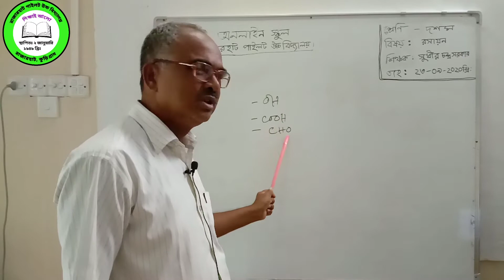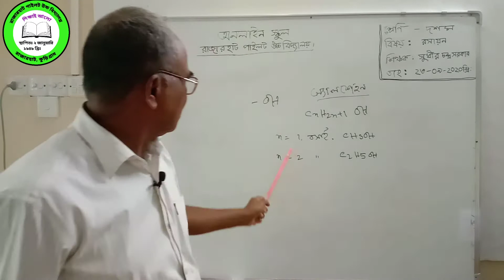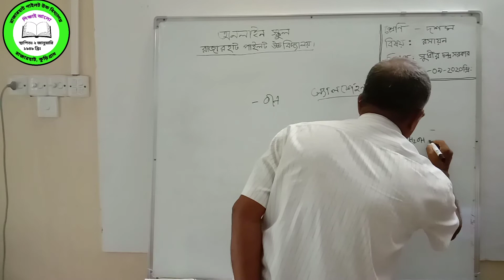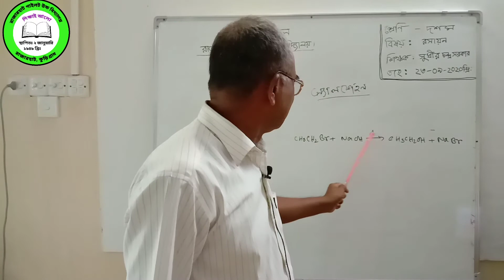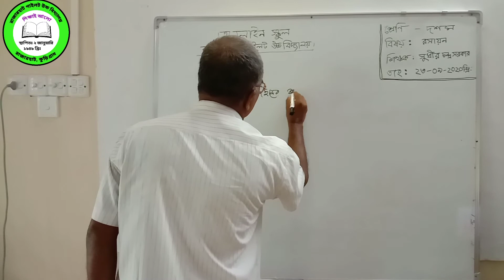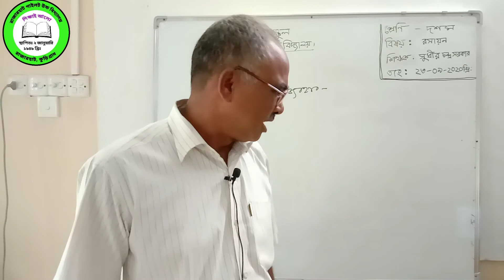দশম শ্রেণি রসায়ন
শিক্ষকঃ সুধির চন্দ্র সরকার